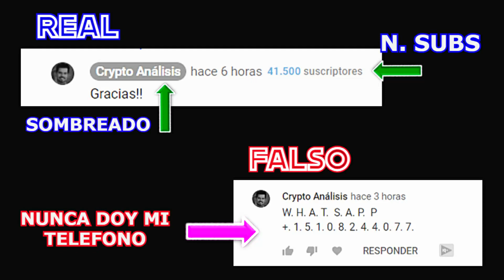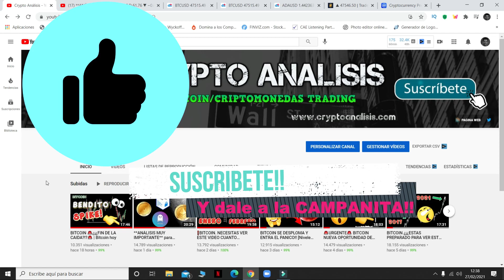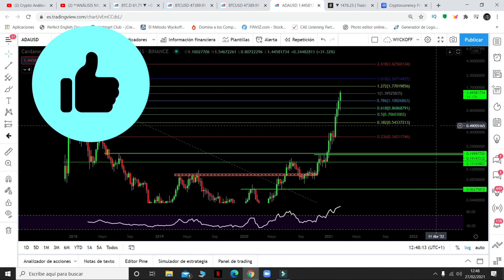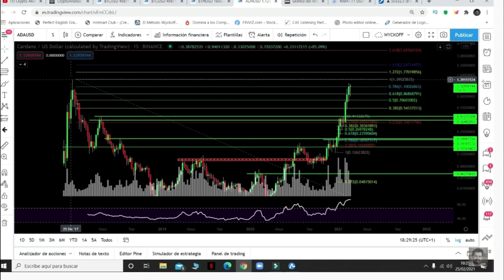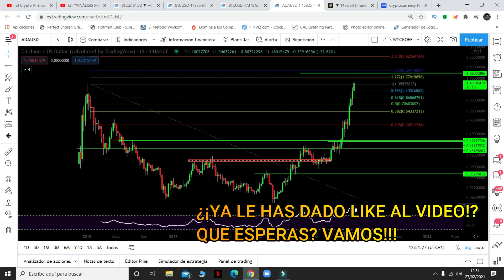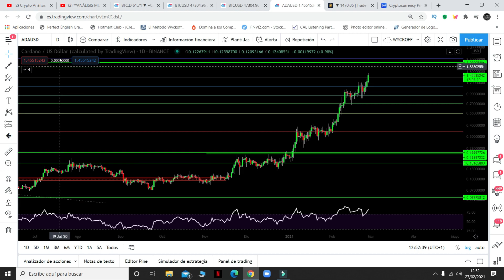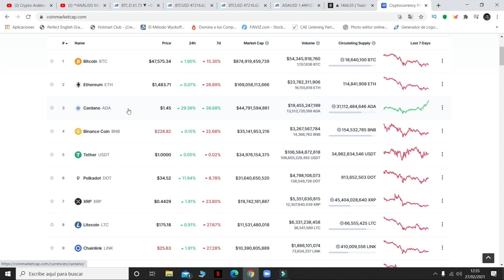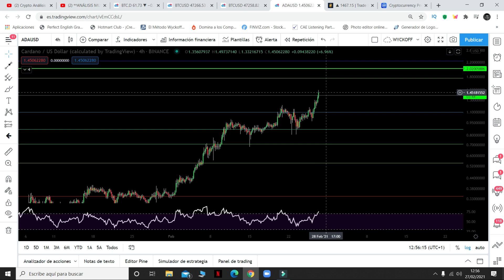CARDANO A $2❓❓ BITCOIN LISTO PARA MOVERSE❗️❗️ | Análisis ada cardano y bitcoin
CARDANO A $2❓❓ BITCOIN LISTO PARA MOVERSE❗️❗️

➤ Donaciones Bitcoin:
3NBMP1QhWrnsFaDmSEH2vAGSAtaWphuYTj

➤ Donaciones Ethereum:
0x4DF53f6EF5e75d801F8ea500D46624A4693076d7